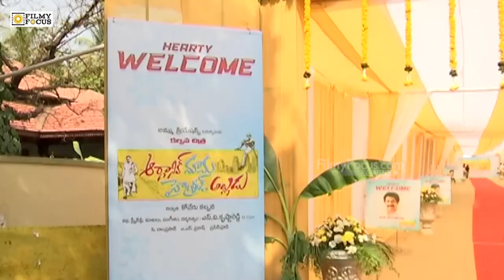Bigg Boss Fame Syed Sohel's New Movie Opening Video | Organic Mama Hybrid Alludu | Filmyfocus.com